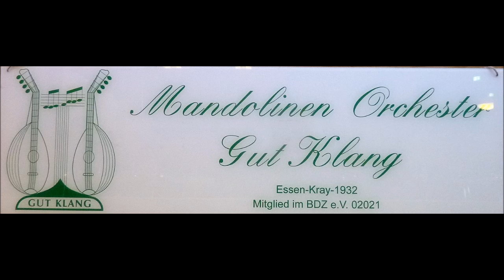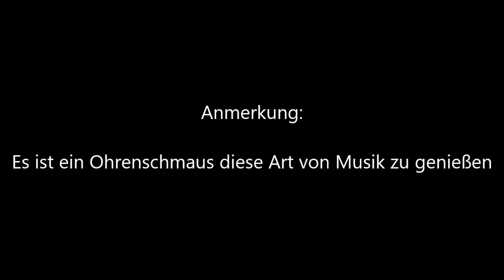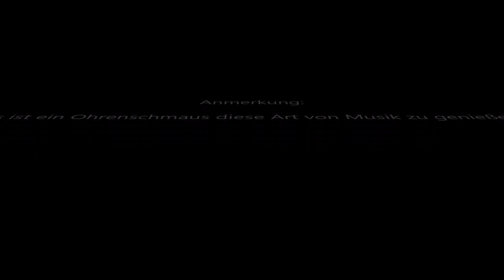1818 * Der Sportler * Mandolinen-Orchester Gut Klang Essen Kray * Frühlingskonzert * 11 * 12.03.2017